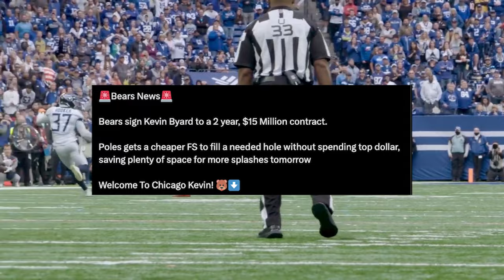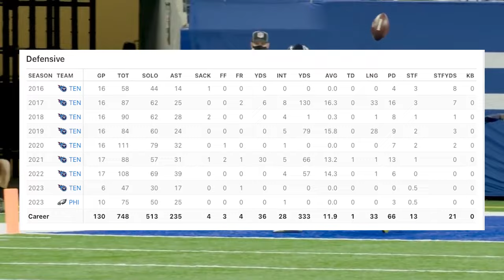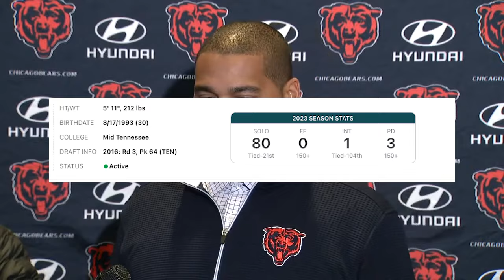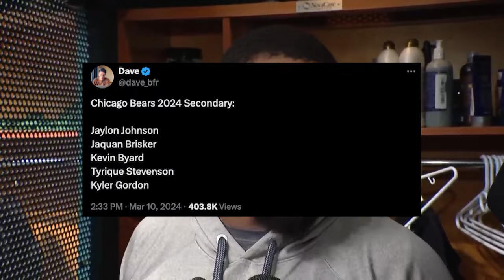Kevin Byard is a CHICAGO BEAR!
X - @SoBackSports
TT - @SoBackSports